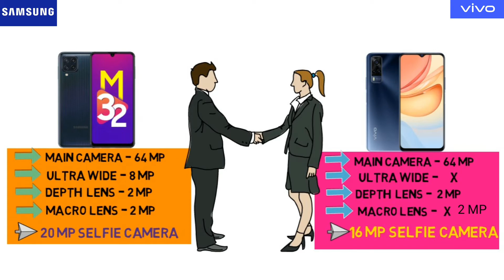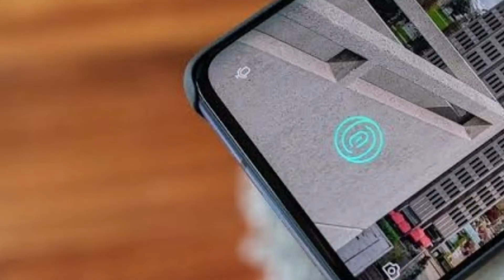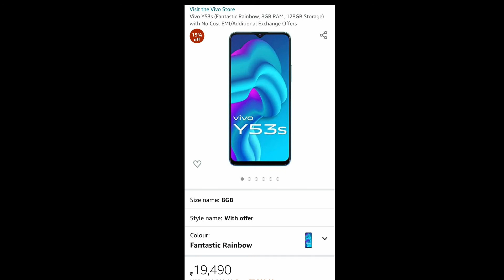VIVO Y53s vs GALAXY M32 | Hindi Comparison | Mtk helio G80 | Overpriced?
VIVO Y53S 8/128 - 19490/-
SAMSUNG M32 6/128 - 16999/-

NAMSHKAR DOSTO AAJ HUM COMPARISON KARENGE NO.1 OR NO.2 COMPANY KE HOTSELLING SMARTPHONE KE BEECH ME.1 TARAF HAI VIVO Y53S WAHI DUSRI TARAF HAI GALAXY M32. WESE TO DOSTO AAPKO DONO ME PROCESSOR SAMR TO SAME DEKHNE KO MILEGA .LEKIN FARK MILEGA SPECIFICATIONS ME. TO DOSYO VIDEO KO PLEASE POORA DEKHNA OR AGAR AAPKO VIDEO PASAND AAYE TO VIDEO KO 1 LIKE ZARUR DENA AND I HOPE AAPKO VIDEO PASAND AAYEGI.